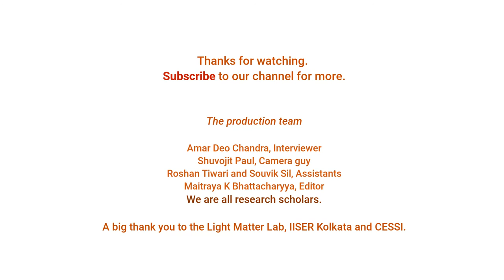Dr. Dipankar Banerjee talks with Promote Science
Dr. Dipankar Banerjee, a Solar Astrophysicist at the Indian Institute of Astrophysics, Bangalore droppped by to chat with Promote Science's Amar.

Promote Science is an outreach program by some research students of India. This is our first interview. We hope to bring India's best to you in our future videos.